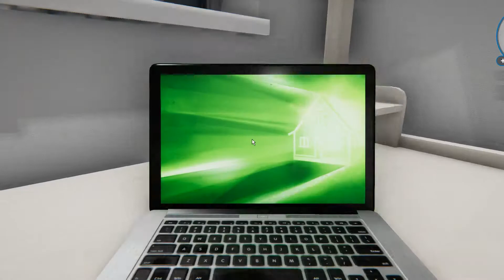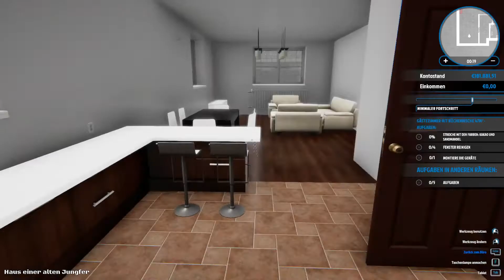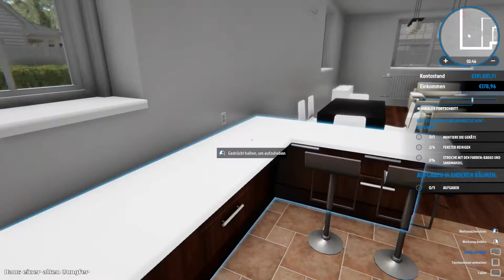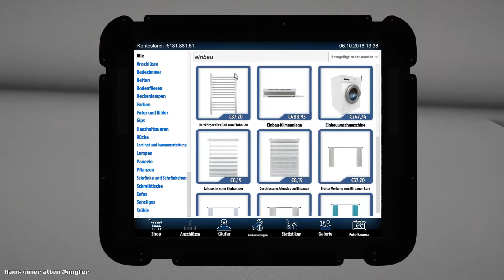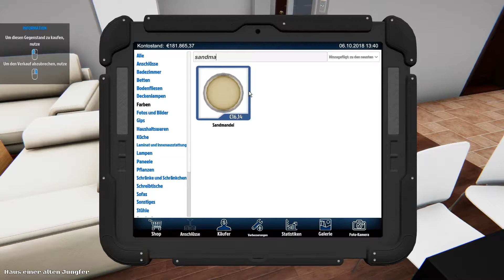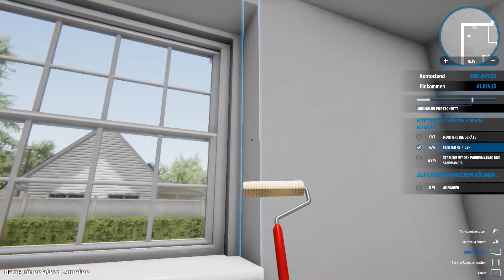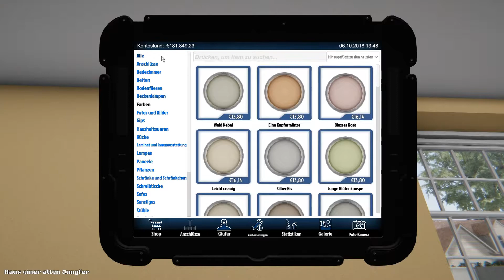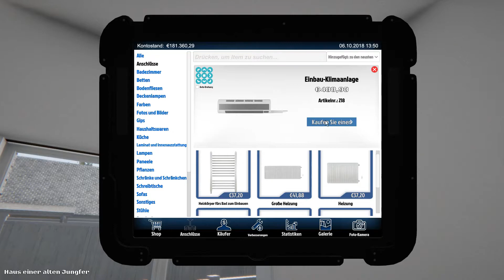HOUSE FLIPPER #23 Mehr Farbe für das Haus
HOUSE FLIPPER
23 Mehr Farbe für das Haus

Du bist der Held im Zelt, was Heimwerker-Skills angeht. In House Flipper hast Du es als Ein-Mann-Renovierungsunternehmen in der Hand. Du hast Aufträge annehmen und die Häuser renovieren oder einrichten. Oder du käufst Immobilien und richtest sie komplett neu her, um sie wieder zu verkaufen. Welchen Weg du gehst, liegt an dir.